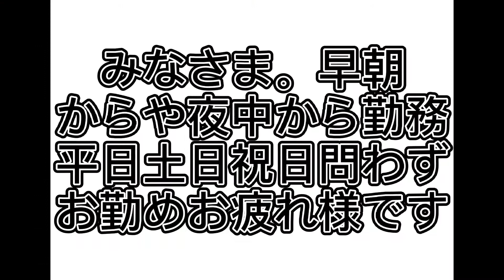【1月1日】餓狼伝説のキャラクターで、不知火舞さんの誕生日【よっ！日本一】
1月1日は、あのSNKの対戦格闘ゲームの餓狼伝説の

登場キャラクターで、不知火舞さんの誕生日です

根は真面目で、大切なものに祖母の形見の

かんざしと挙げている。